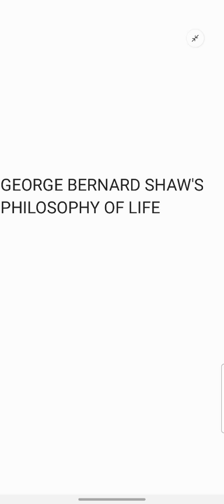George Bernard Shaw's Philosophy of Life in brief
The keynote of Shaw's philosophy — the “Shavian Philosophy,” as he denominates it — is pursuit of life for its own sake. Life is realized only as activity thatsatisfies the will: that is, as self-assertion.